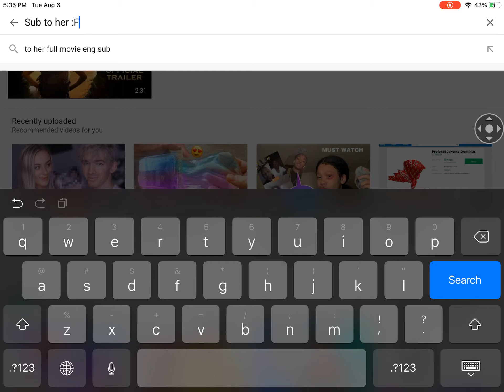Sub to her/him :D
Sub sub sub sub to her/him